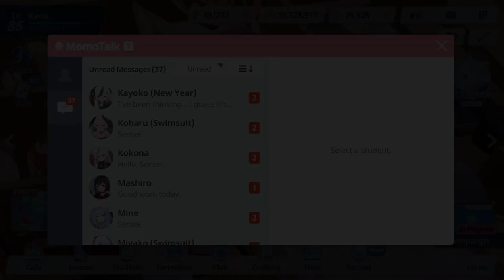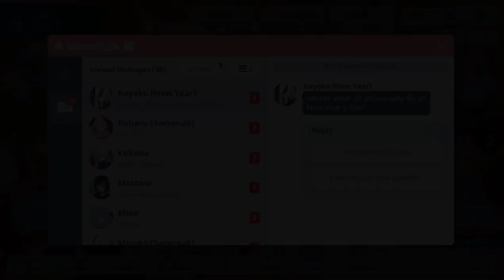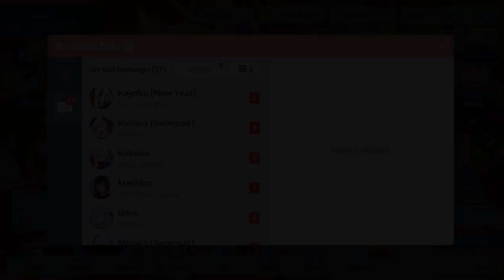Blue Archive: Onikata Kayoko (New Year) Relationship Story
She looks so beautiful!!!

==Timestamps==
February 5, 2024
00:00 Episode 1
05:07 Episode 2
13:09 Episode 3
17:35 Episode 4